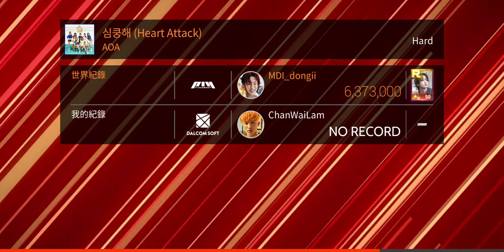231217 SuperStar FNC AOA 심쿵해 (Heart Attack) (Hard)